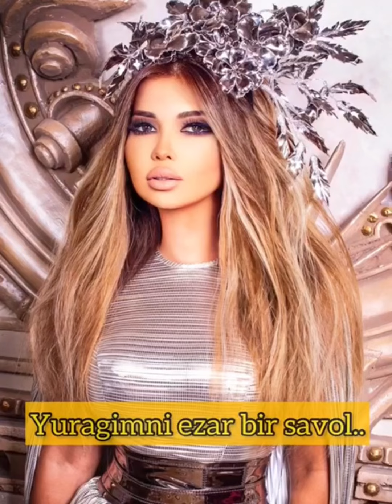SARDOR GO | Vine lar TOPLAMI 😅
Bizni ijtimoiy tarmoqlarda kuzatib boring:

SARDOR GO | Kanalidagi barcha yuklangan videolar himoyalangan.
Ushbu videoni boshqa kanallarga yuklash taqiqlanad.